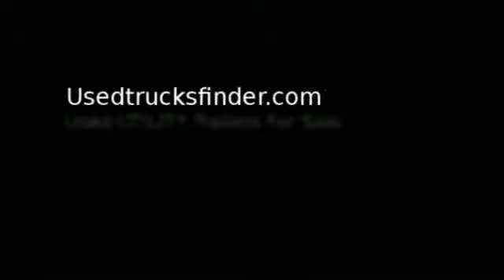Used UTILITY Trailers For Sale in USA at Usedtrucksfinder.com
Used UTILITY Trailers for Sale in Usa by Trailer Dealers at Usedtrucksfinder.com